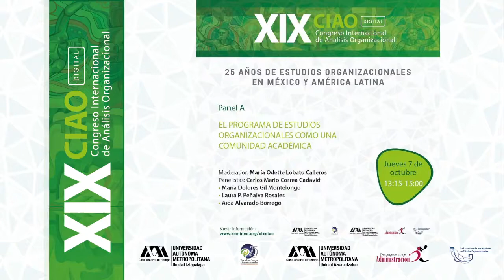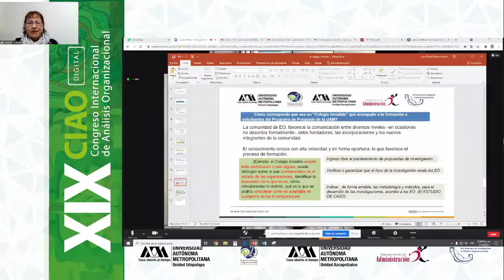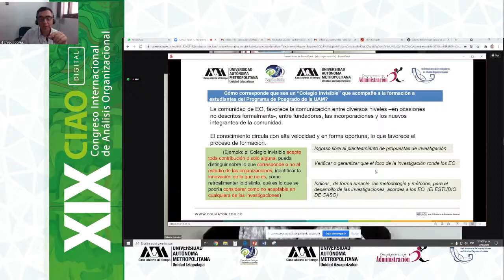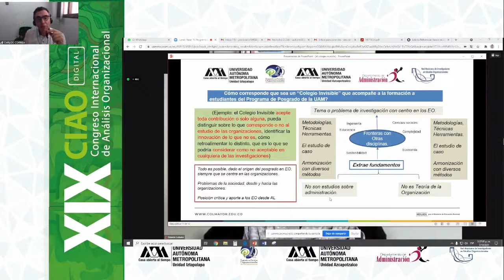Panel A IV. “El Programa de Estudios Organizacionales como una comunidad académica”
XIX Congreso Internacional de Análisis Organizacional
“25 años de estudios organizacionales en México y América Latina”